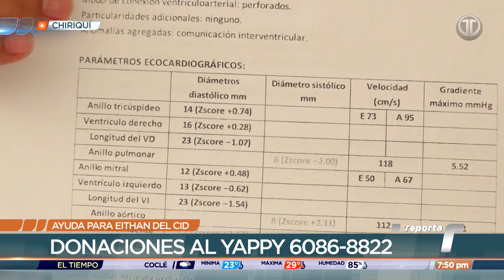El bebé Eithan Del Cid necesita ser operado, su familia requiere B/.27,000.00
En David, la vida de un bebé depende de una cirugía a corazón abierto. Su mamá confía en la ayuda que le pueda brindar el pueblo panameño para poder operarlo en Colombia.